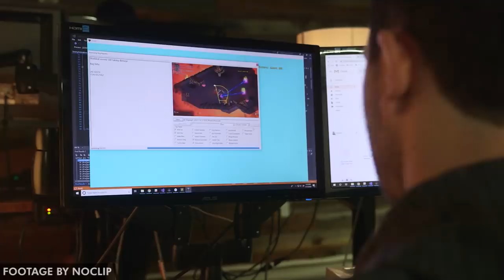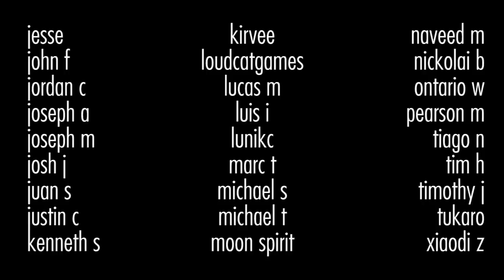2020 Snoglobes - Best & Worst Games of the Year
Cyberwho?

Thank you all for an incredible year with Snoman Gaming, let's celebrate some of my favorite experiences of 2020.

0:00 Intro
1:04 Most Disappointing Game
2:38 One More Try Award
4:04 Quarantine Comfort Award
5:31 The "Snubbed" Award
6:57 Best Rom Hack
8:34 Game of the Year
10:35 Outro